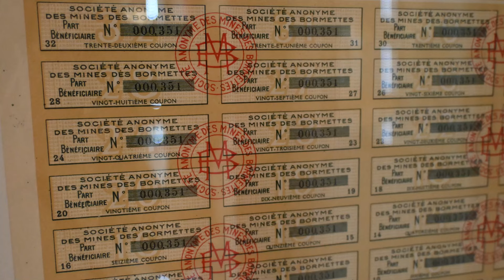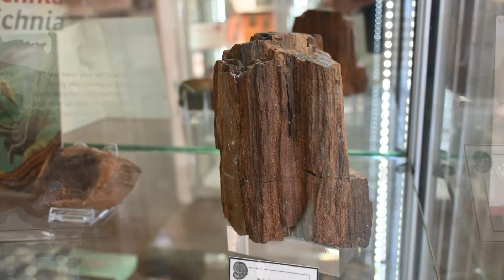COLLOBRIÈRES, Var - Histoire, Ruines, Marrons Glacés, Randonnée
Les meilleurs endroits à découvrir et à visiter, lors d'un voyage à Collobrières, Var, Provence-Alpes-Côte d'Azur, Musée géologique, Ruines de l'Eglise Saint Pons, Eglise Notre Dame des Victoires, Randonnée, Musée de la Fabrique du marron glacé, Chapelle Notre Dame de Pitié et des 7 douleurs, Pétanque.

00:32 Collobrières
02:23 Musée Géologique
03:27 Ruines de l'Eglise Saint-Pons
06:00 Randonnée, Histoire du liège
09:45 Musée de la fabrique
 du marron glacé

Vidéos Los Chericitos, les meilleurs endroits à découvrir et à visiter pour un voyage: